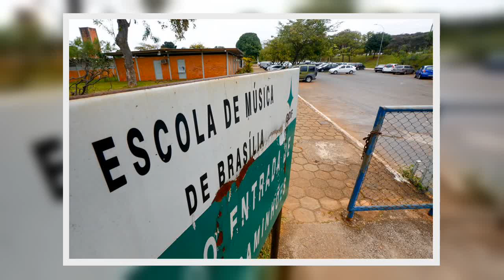✅ Acusado de furtar 2 xampus, jovem tem liminar negada por Rosa Weber